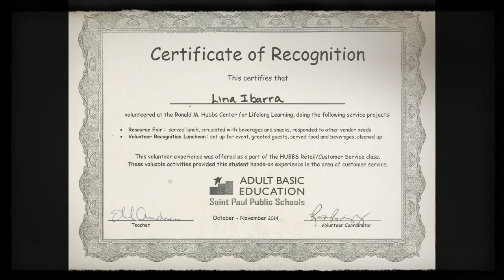Lina Ibarra: Immigrant Stories